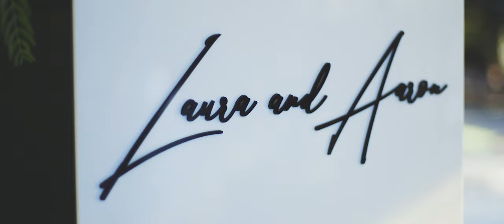Laura & Aaron's Wedding at Flowerdale Estate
Video: New Age Films

SyncID: MB01ZG2U4XFRB9R